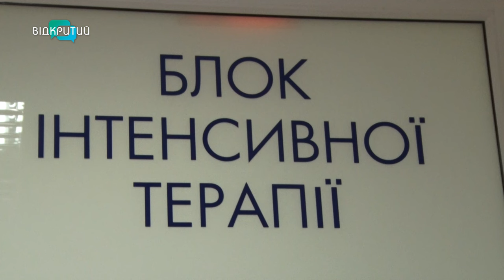Дніпровські лікарі врятували 13-річного Родіона з Донеччини від тяжкої хвороби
Повернути дитину до повноцінного життя! Дніпровські лікарі врятували 13-річного Родіона з Донеччини від тяжкої хвороби. З народження він страждав від постійних запалень. Та був змушений місяцями приймати антибіотики. Про боротьбу з недугою хлопчика - далі у сюжеті.